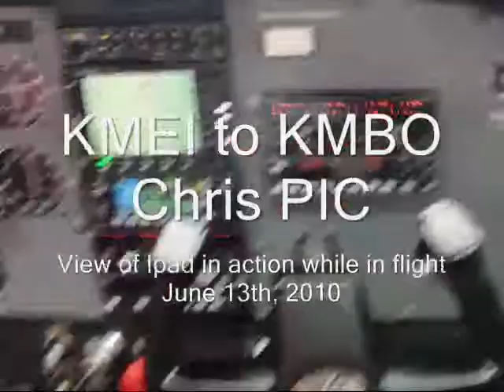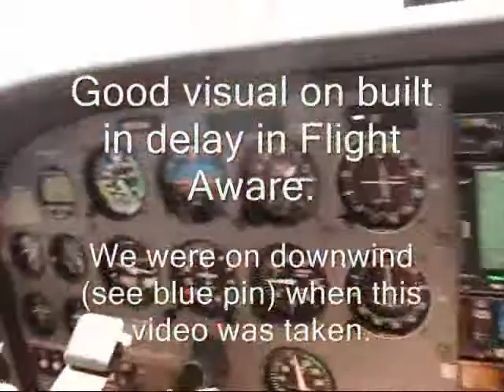VFR flight from KMEI to KMBO - iPad inflight views with ATC COMS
Friend Chris was PIC on a VFR flight back to Madison MS so I got to run the iPad through it's paces in the air.